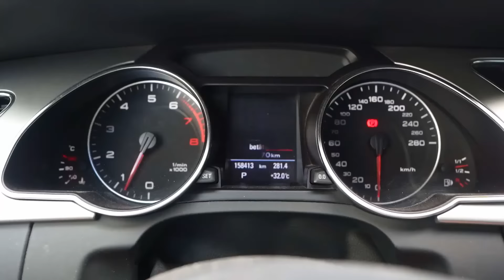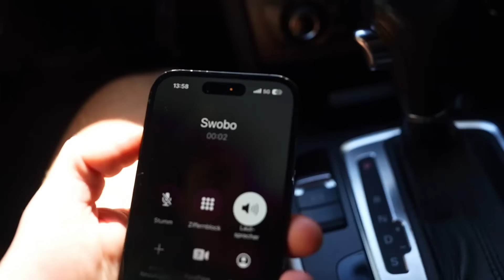WIR MÜSSEN REDEN…